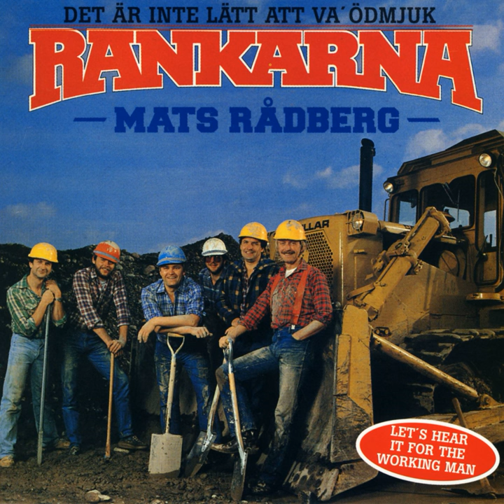Tonight My Solitaire Turns into Gin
Tonight My Solitaire Turns into Gin · Mats Rådberg · Rankarna

Det är inte lätt att va' ödmjuk

Composer: Sterling Whipple